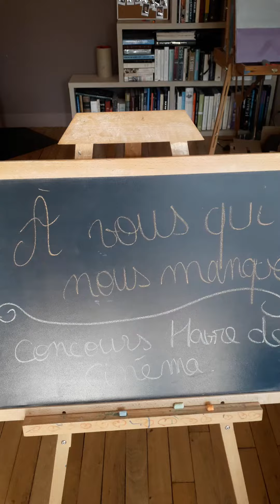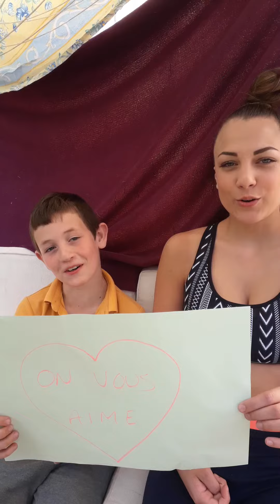A vous qui nous manquez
Yahi Luna et Bois MARTIN